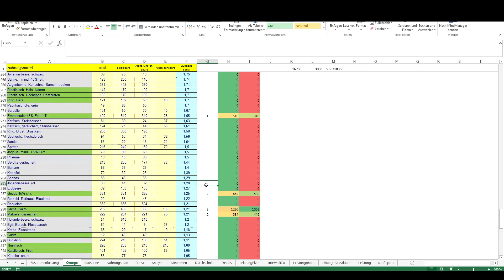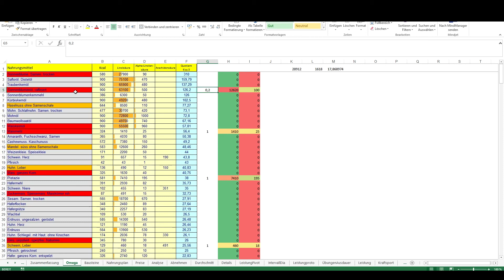Mein Omega 6:3 Verhältnis | MSM und meine Arthrose | LADEN für den StrongmanRun am SA